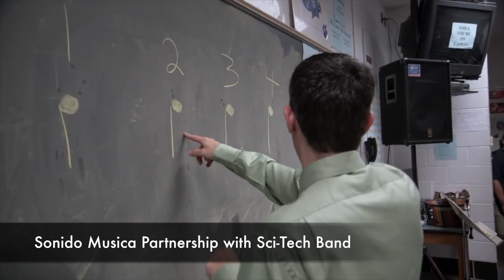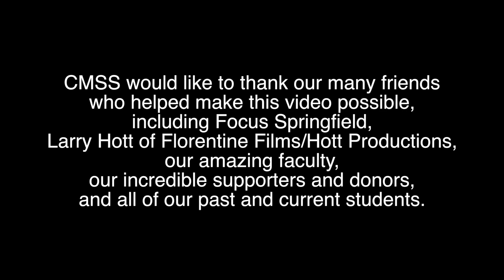CMSS Partnerships 2018